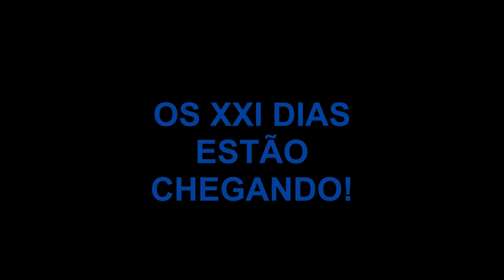OS 21 DIAS ESTÃO CHEGANDO